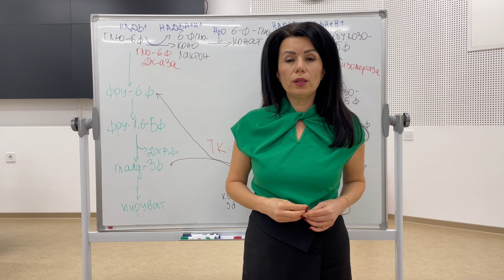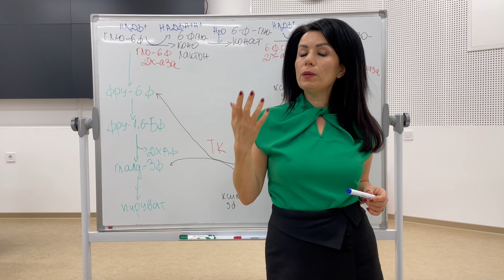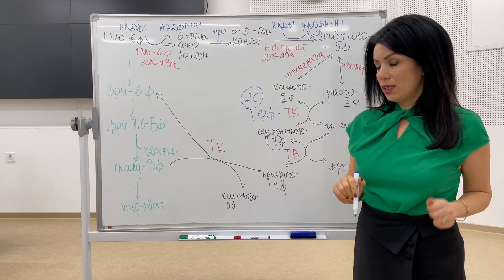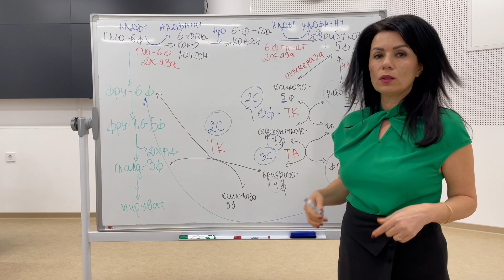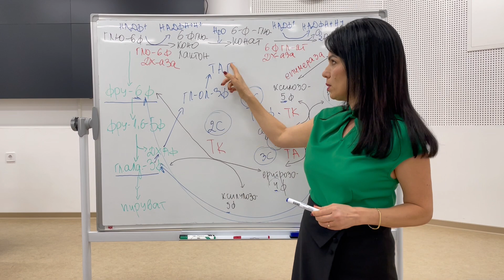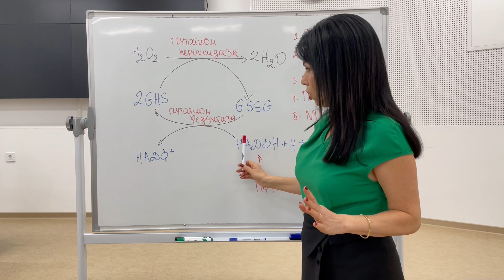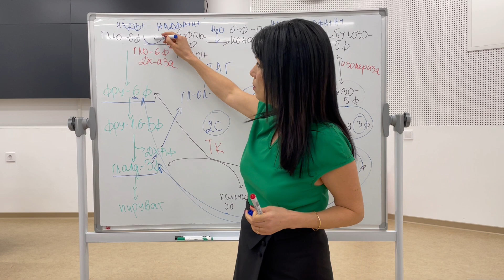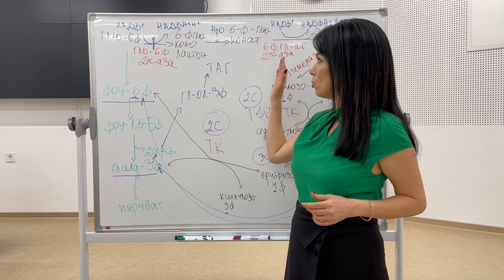Пентозо-фосфатен път / Pentose-phosphate pathway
ПФП има 2 основни цели:
1. Да произведе НАДФН
2. Да произведе рибозо-5 фосфат (пентози), необходим за структурата на свободните нуклеотиди НАД, НАДФ, АТФ, КоА и др., както и за нуклеиновите киселини.